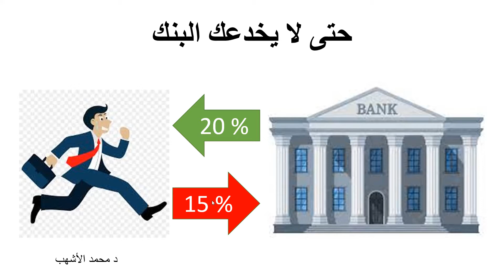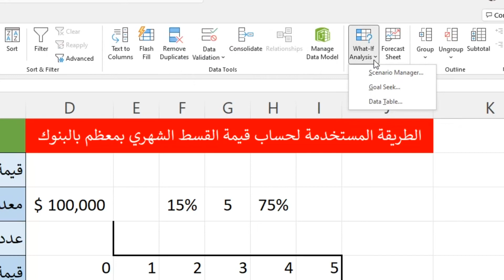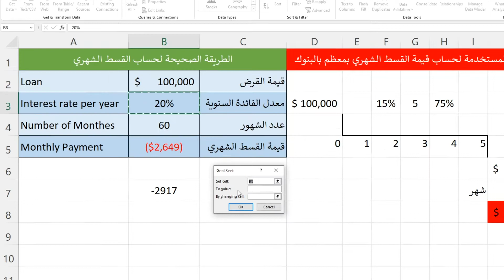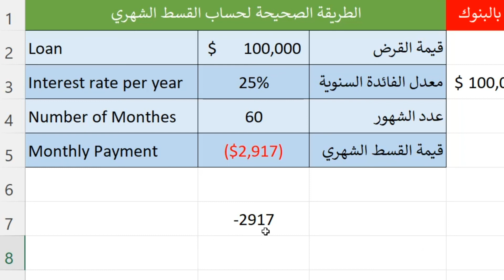حساب نسبة الفائدة الحقيقة لقروض البنوك